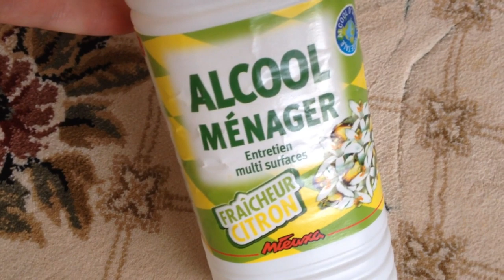Чистка ковра от чернил за 5 минут с KARCHER SE 4001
Произведение «Чистка ковра от чернил за 5 минут с KARCHER SE 4001 » созданное автором по имени Франция Студио, публикуется на условиях лицензии Creative Commons «Attribution» («Атрибуция») 4.0 Всемирная.

Чистка ковра от чернильной пасты за 5 минут .